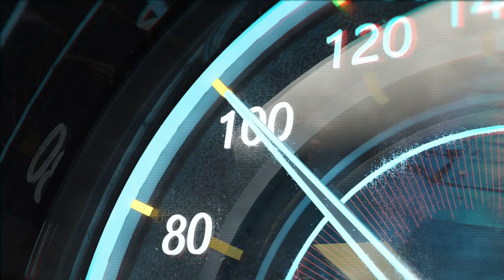2023 Yamaha R15M | Mini R1M | Pocket mein Sports Bike @ INR 1.93 Lacs (Ex-Showroom)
Yamaha Motor India has launched R15M and it is equipped with below features :

1. LED Turn Indicators
2. Coloured TFT Display
3. Track Mode
4. Quick Shifter

Location :
ASCO Yamaha
Plot 492, Patparganj Industrial Area,
Patparganj, Delhi, 110092